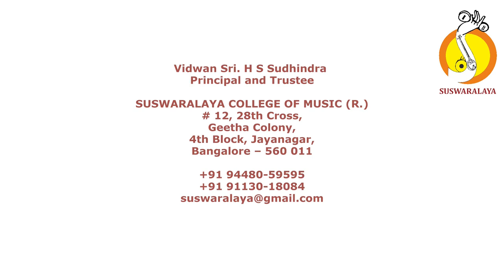LECTURE DEMONSTRATION MUSIC AND SPRITUALITY BY VID SRI K N VENKATANARAYAN